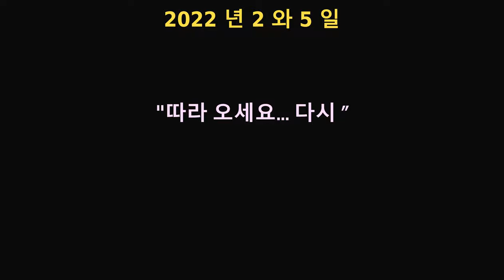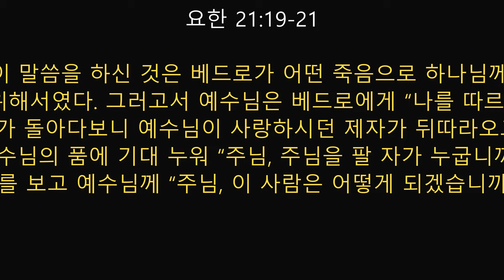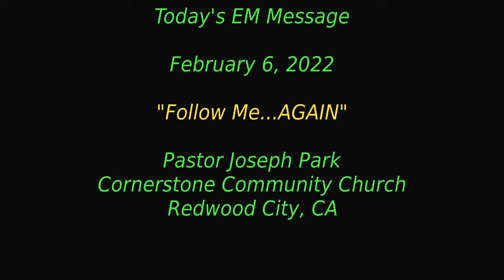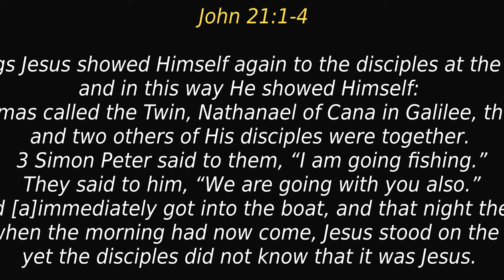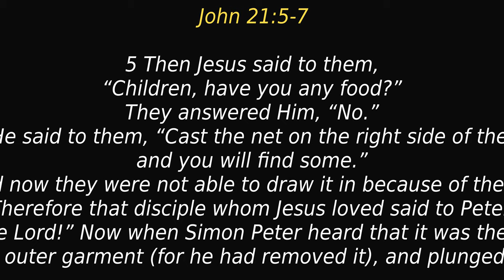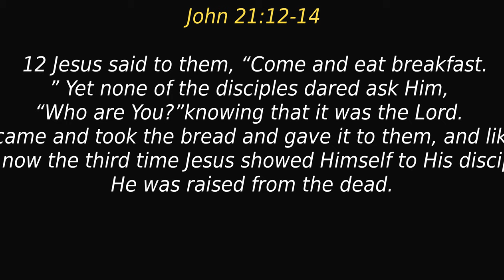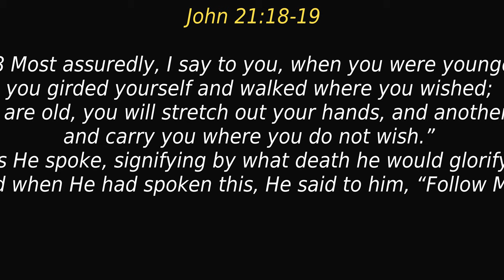"Follow Me Again" (EM)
"Follow---Me AGAIN"

0After these things Jesus showed Himself again to the disciples at the Sea of Tiberias, and in this way He showed Himself: 2 Simon Peter, Thomas called the Twin, Nathanael of Cana in Galilee, the sons of Zebedee, and two others of His disciples were together. 3 Simon Peter said to them, “I am going fishing.”

They said to him, “We are going with you also.” They went out and [a]immediately got into the boat, and that night they caught nothing. 4 But when the morning had now come, Jesus stood on the shore; yet the disciples did not know that it was Jesus. 5 Then Jesus said to them, “Children, have you any food?”

They answered Him, “No.”

6 And He said to them, “Cast the net on the right side of the boat, and you will find some.” So they cast, and now they were not able to draw it in because of the multitude of fish.

7 Therefore that disciple whom Jesus loved said to Peter, “It is the Lord!” Now when Simon Peter heard that it was the Lord, he put on his outer garment (for he had removed it), and plunged into the sea. 8 But the other disciples came in the little boat (for they were not far from land, but about two hundred cubits), dragging the net with fish. 9 Then, as soon as they had come to land, they saw a fire of coals there, and fish laid on it, and bread. 10 Jesus said to them, “Bring some of the fish which you have just caught.”

11 Simon Peter went up and dragged the net to land, full of large fish, one hundred and fifty-three; and although there were so many, the net was not broken. 12 Jesus said to them, “Come and eat breakfast.” Yet none of the disciples dared ask Him, “Who are You?”—knowing that it was the Lord. 13 Jesus then came and took the bread and gave it to them, and likewise the fish.

14 This is now the third time Jesus showed Himself to His disciples after He was raised from the dead.
Jesus Restores Peter

15 So when they had eaten breakfast, Jesus said to Simon Peter, “Simon, son of [b]Jonah, do you love Me more than these?”

He said to Him, “Yes, Lord; You know that I [c]love You.”

He said to him, “Feed My lambs.”

16 He said to him again a second time, “Simon, son of [d]Jonah, do you love Me?”

He said to Him, “Yes, Lord; You know that I [e]love You.”

He said to him, “Tend My sheep.”

17 He said to him the third time, “Simon, son of [f]Jonah, do you [g]love Me?” Peter was grieved because He said to him the third time, “Do you love Me?”

And he said to Him, “Lord, You know all things; You know that I love You.”

Jesus said to him, “Feed My sheep. 18 Most assuredly, I say to you, when you were younger, you girded yourself and walked where you wished; but when you are old, you will stretch out your hands, and another will gird you and carry you where you do not wish.” 19 This He spoke, signifying by what death he would glorify God.
The Beloved Disciple and His Book

20 Then Peter, turning around, saw the disciple whom Jesus loved following, who also had leaned on His breast at the supper, and said, “Lord, who is the one who betrays You?” 21 Peter, seeing him, said to Jesus, “But Lord, what about this man?”